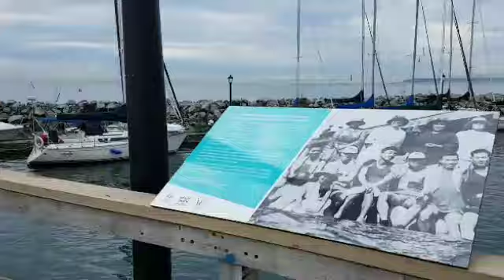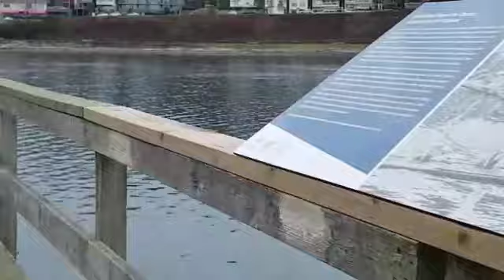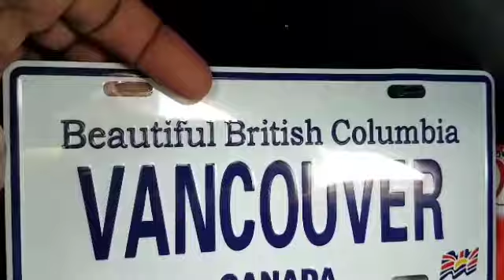WHITE ROCK BEACH: A journey to the shores of Noth Pacific Ocean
Mostly I made video about trucking.  some time I made this type of video. But in this type of videos. You can learn a lot of things. especially  you can notice traffic rules while on drive.
This time I made this video of a Beautiful town name " WHITE ROCK" it's near Surrey ( VANCOUVER).